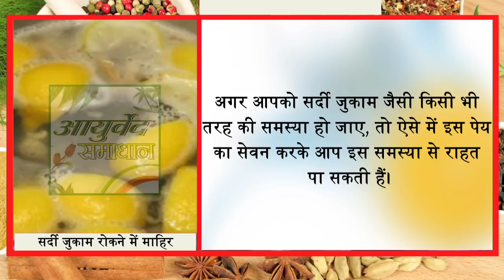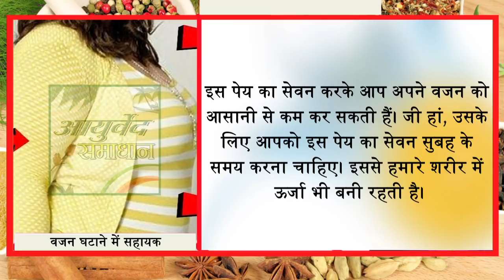सुबह सुबह उबले नींबू के पानी को पीने के फायदे आपको ना चौंका दें तो कहना //Ayurved Samadhan